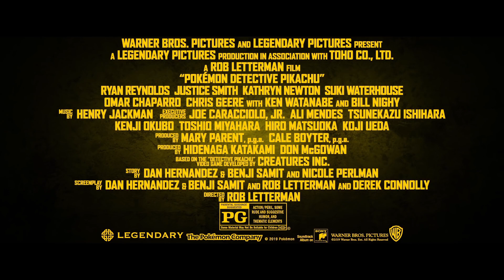DETECTIVE PIKACHU |OFFICIAL TRAILER | 'SO EMOTIVE' | 2019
Celebrates Earth Day with this special new trailer featuring "What A Wonderful World".